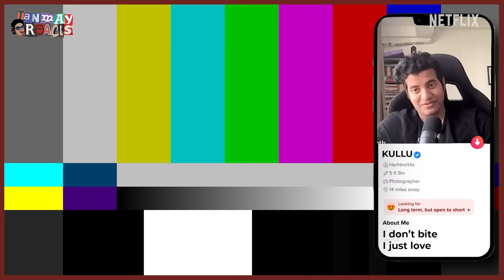& The OG Gang React to NOSTALGIC 90s BOLLYWOOD FILMS!🤯🤣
Did you also have your own little 'Me and Who' moment while watching Hum Aapke Hai Kaun?

Hum aapke hain koun, Chamatkar, Hum sath sath hain, One 2 ka 4, Yaar Gaddar, Phir Bhi Dil Hai Hindustani and more, streaming on Netflix